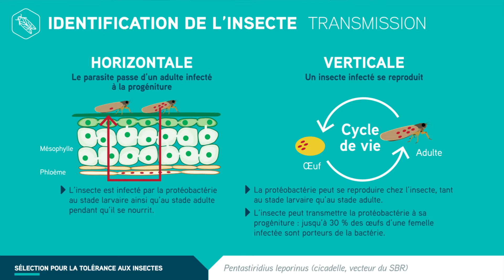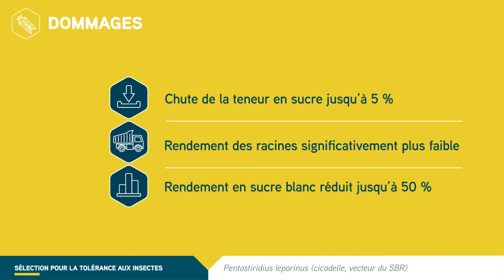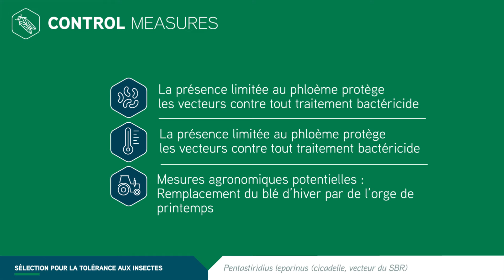SESVanderHave: La tolérance aux insectes en betterave sucrière: Pentastiridius Leporinus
La sélection pour la tolérance aux insectes en betterave sucrière: Pentastiridius Leporinus